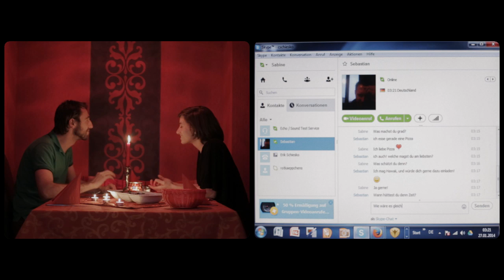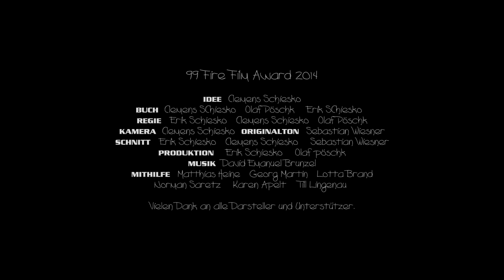Zwei LEBEN | 99FireFilmAward 2014 | Kurzfilm Deutsch | 2 Min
► Hinterlasst ein Kommentar! Eure Meinung ist uns wichtig!

Unser Beitrag zum 99 Fire Film Award 2014 - in 99 Stunden einen 99-sekündigen Kurzfilm zu einem vorgegebenen Thema produzieren. Thema war diesmal: "Das bewegendste Geschichte schreibt das Leben", dabei musste irgendwie das Internet vorkommen...

Idee & Kamera: Cemens Schiesko, Regie, Produktion, Buch: Erik Schiesko, Olaf Pöschk, Clemens Schiesko, Musik: David Emanuel Brunzel, Ton: Sebastian Wiesner, Mithilfe: Matthias Heine, Lotta Brand, Gerog Martin, Karen Apelt, Till Lingenau, Norman Saretz, mit Georg Martin, Sebastian Thiele, Luise Müller, Dorothea Röger, Max Wuttke, Philipp Manske, Sahra , Georg Weißflog, Till Lingenau, Florian Donath, Kai Börner, Daniel Schneider (Schneidar.de) u.a.

konturPROJEKT.de